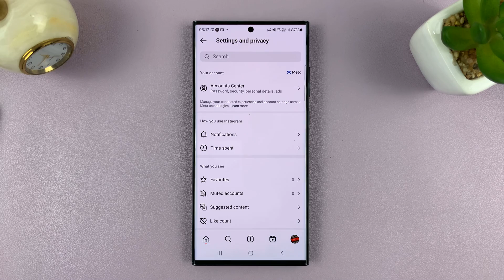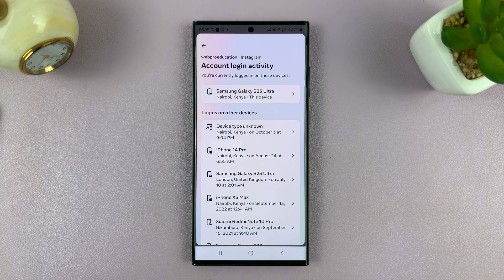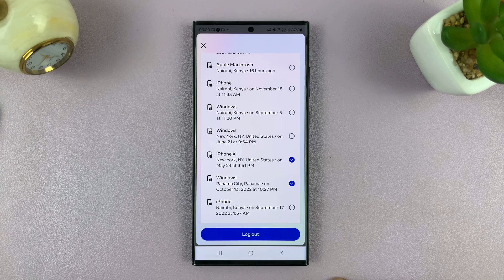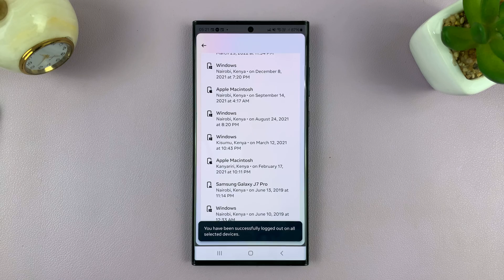How To Log Out Of Instagram On ALL Other Devices Without Changing Password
Here's how to log out of Instagram on other devices without changing the password.

In today's interconnected world, our online presence often extends across multiple devices. While this can be convenient, it also raises concerns about privacy and security. If you're an Instagram user who suspects unauthorized access to your account or simply wants to ensure that you're logged out of Instagram on all other devices, you might think that changing your password is the only solution.

However, there's a less drastic option available: logging out of Instagram on all other devices without changing your password. Here's how you can do it:

To Log Out Of Instagram From Other Devices
Launch Instagram
Select your profile icon
Tap on the hamburger icon at the upper right corner
Tap on Security & Privacy
Select Accounts Center
Select Password & Security
Select Where you're logged in
Choose your Instagram account
Scroll and tap on Select Devices to log out
Choose all the devices
Select Log Out

Samsung Galaxy A25 5G, Factory Unlocked GSM:

Samsung Galaxy S24 Ultra (Factory Unlocked):

Samsung Galaxy A15:

Samsung Galaxy A05 (Unlocked):

SAMSUNG Galaxy FIT 3:

Cell Phone Tripod Adapter